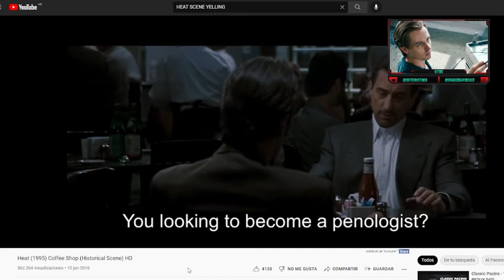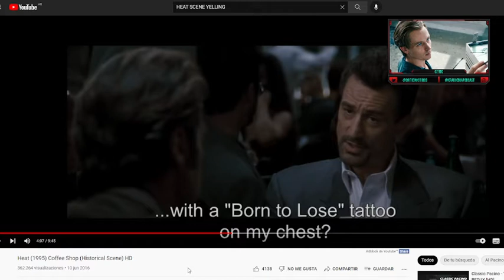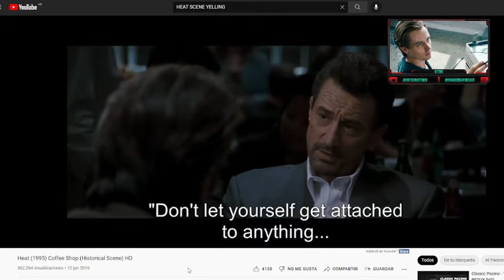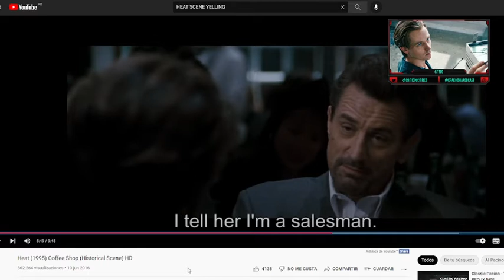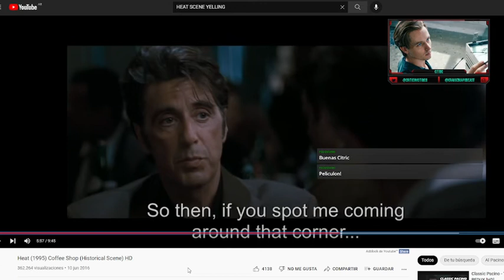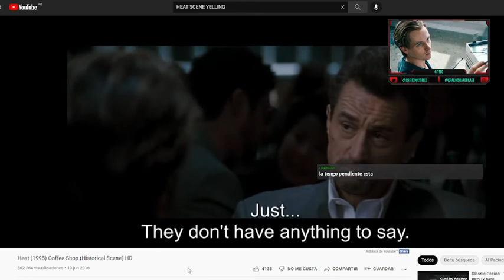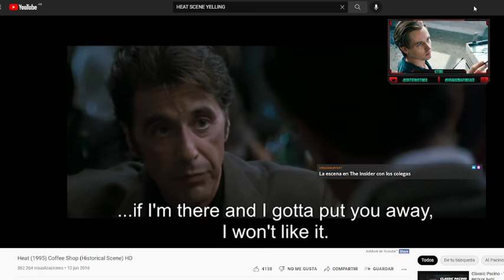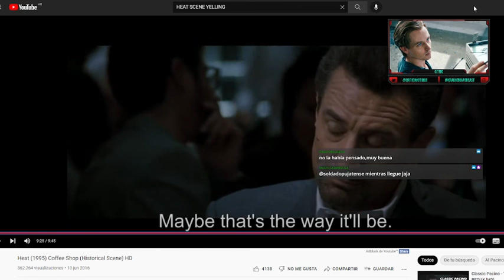Análisis de ESCENAS DE ACCIÓN #5: HEAT (1995)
Quinta parte de ANÁLISIS DE ESCENAS DE ACCIÓN. En este caso, para hablar de HEAT, de Michael Mann.

CLASES DISPONIBLES:
➤ BLUE STEEL
➤ CARRIE
➤ CINE DE TERROR
➤ DARK GLASSES
➤ DRESSED TO KILL
➤ HEAT
➤ LENGUAJE CINEMATOGRÁFICO
➤ LICORICE PIZZA
➤ GUIÓN DE CINE
➤ PSYCHO
➤ RELATOS SALVAJES
➤ SCHINDLER´S LIST
➤ SEINFELD
➤ THE GREATEST SHOWMAN
➤ THE SHINING
➤ TITANE